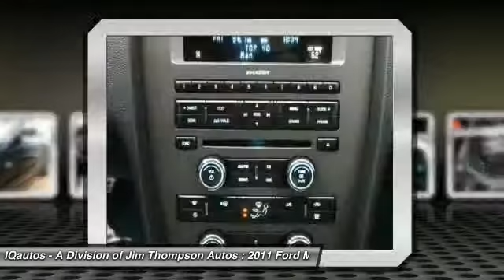2011 Ford Mustang Marietta GA 16454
2011 Ford Mustang GT Premium

IQautos - A Division of Jim Thompson Autos
499 Roswell St NE

2011 FORD MUSTANG GT PREMIUM / 6-SPEED MANUAL / BREMBO BRAKES / XENON HEADLIGHTS - CLEAN CARFAX - 3 Day Money Back Guarantee - CALL TONY DIRECT AT !! IQautos invites you to consider this immaculate 2011 Ford Mustang GT Premium in Ebony with Charcoal Black Leather interior.  Along with a 6-Speed Manual Transmission, this vehicle features: 5.0L V8, Brembo Brake Package, HID Xenon Headlights, Pedestal Spoiler, Leather Bucket Seats, Automatic Headlights, CD Player, Cruise Control, Power Locks, Power Mirrors, Power Windows.